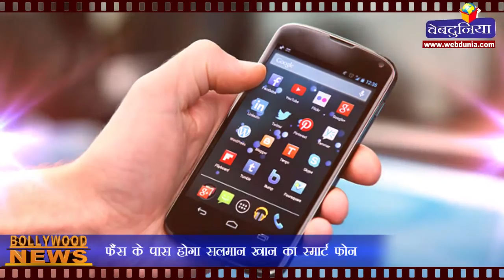फैंस के पास होगा सलमान खान का स्मार्ट फोन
बीइंग ह्यूमन नामक संस्थान से सलमान खान जरूरतमंदों की मदद करते हैं। साथ ही वे कपड़े और एसेसरीज़ भी बेचते हैं जिससे हुआ मुनाफा बीइंग ह्यूमन को जाता है। अब सलमान नए व्यवसाय में कूद रहे हैं। स्मार्ट फोन बनाने का आइडिया उनके दिमाग में अरसे से कुलबुला रहा था जिसे वे अब मूर्त रूप देने जा रहा हैं। वे 'बीइंग स्मार्ट' नामक स्मार्ट फोन की कंपनी शुरू करने जा रहे हैं। इसका उद्देश्य सस्ते दामों में अच्छे मोबाइल फोन उपलब्ध कराना होगा।